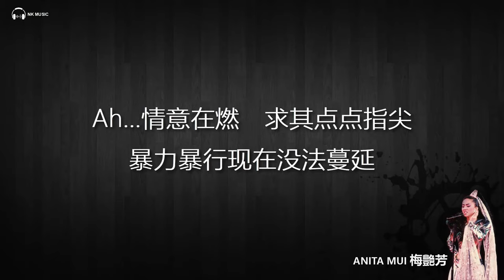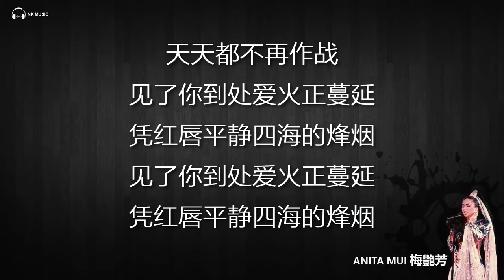愛將 - 梅艷芳 Anita Mui【字幕歌词】Lyrics I 1986年《妖女》專輯。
《爱将》是歌手梅艳芳演唱的一首歌曲，由潘伟源作词，Kisaburo Suzuki 谱曲, 草蜢伴唱。收录在梅艳芳1986年发行的专辑《妖女》当中。

1986年，荣获第九届十大中文金曲奖 。

1986年梅艳芳推出了《妖女》专辑，这张专辑比起以前的唱片更落足心思。以蓝色作为主色调，封面设、形象以及歌曲的意念都非常统一，刘培基更是将Anita包装成一阿拉伯女郎，极尽妖艳。音乐方面，黎小田已为她把好脉，全碟均走迎合青少年的快歌路线。

《爱将》
作词：潘伟源
作曲：Kisaburo Suzuki
编曲：黎学斌

看世界到处战火正蔓延　凭谁人平静四海的烽烟

＊用我的爱　用我亲切笑脸　媚眼轻输出千缕电
　甜蜜去劝勉　现状会改变　个个放弃争战　只想欢欣万年
　用我的吻　用我身作贡献　大炮冲锋车不再现
　场场浴血战　军队也感讨厌

拳头暴力不见不见即刻不作战　乖乖听我训练多检点
　和平路上早已早已早已不想再战　挥洒千抹冷艳　军队都要听我的差遗

△Ah...情意在燃　求其点点指尖　暴力暴行现在没法蔓延
　韩战越战及世界大战　都不见都不见不见
　情软若绵柔情闪闪嘴边　暴力暴行现在没法蔓延
　人人为了我天天都不再作战　天天都不再作战

Repeat ＊,＃,△

天天都不再作战

见了你到处爱火正蔓延　凭红唇平静四海的烽烟